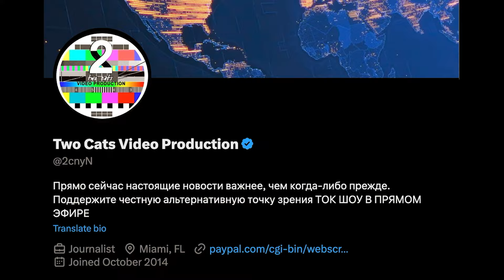Мои 5 КопеекЪ с Ларисой Медниковой август 15 2024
$twocatsvideo

 ЛАРИСА МЕДНИКОВА /  НИК ЯРСТ